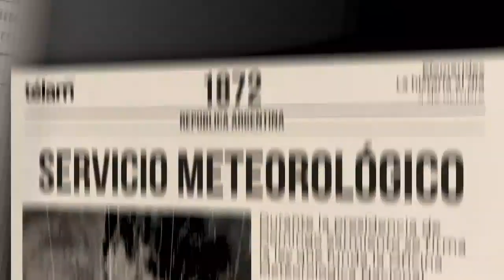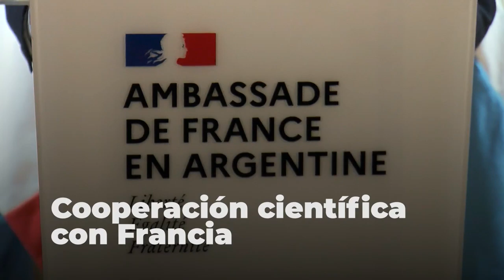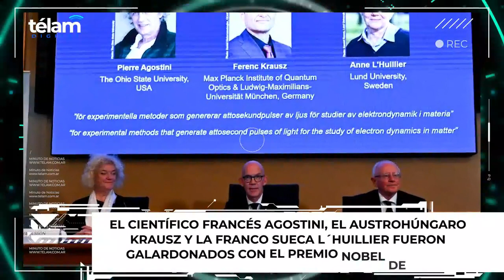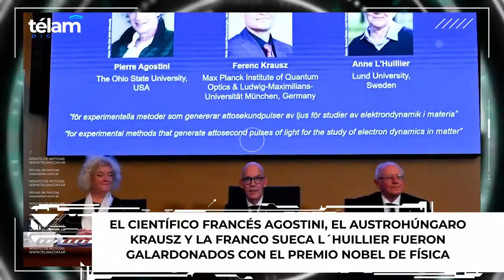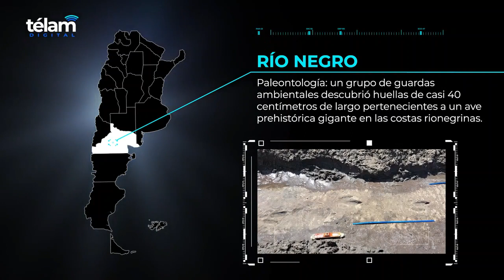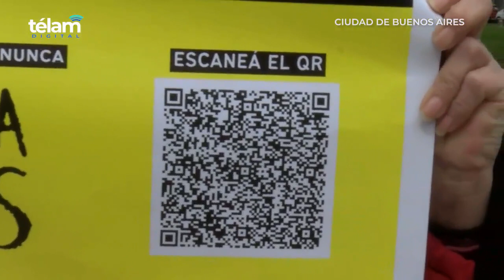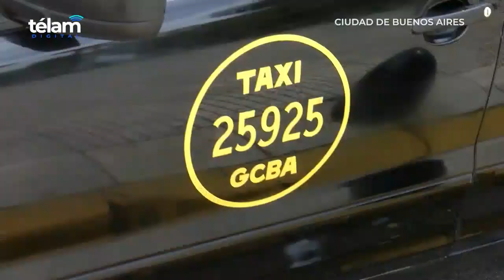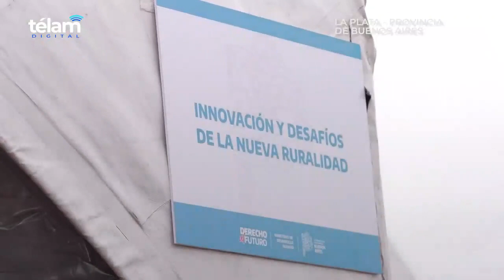compilado de noticias telam 04 de octubre